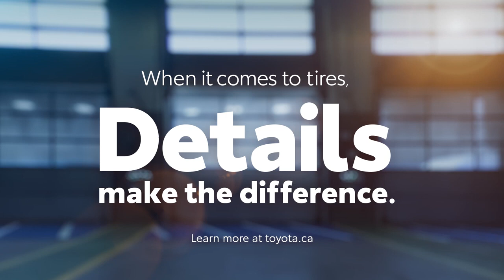Winter Tires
Since our doors opened in 2007, the team at Yorkton Toyota has continued to be the preferred location for impeccable service, quality vehicles, and the friendly atmosphere that makes the most out of every visit for our driving family. Join us today and let’s get you on the road with the right resources to keep you happy and secure – you’ve found your next Toyota dealership – located at 5 Kelsey Bay in Yorkton, SK, and we’re here to make a great impression – every time!
for more information!